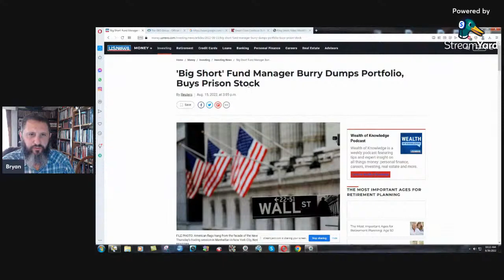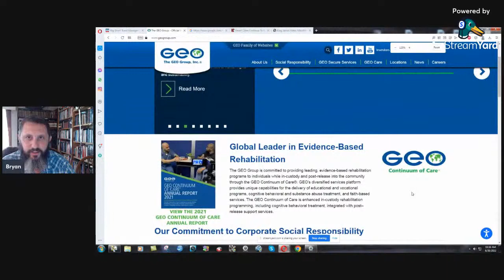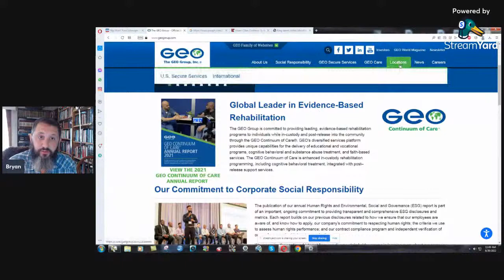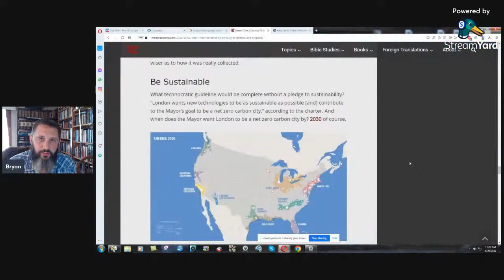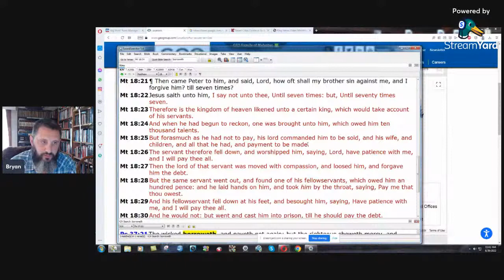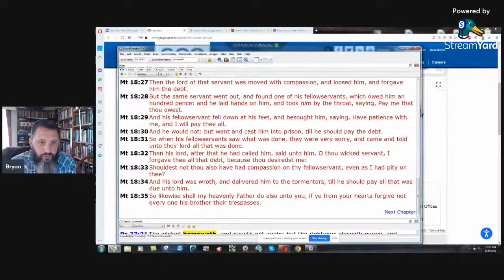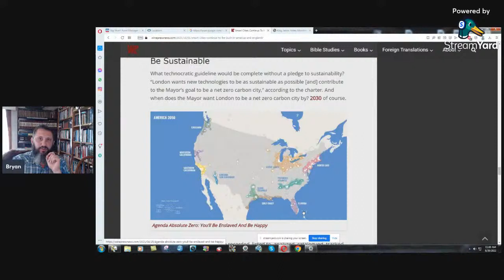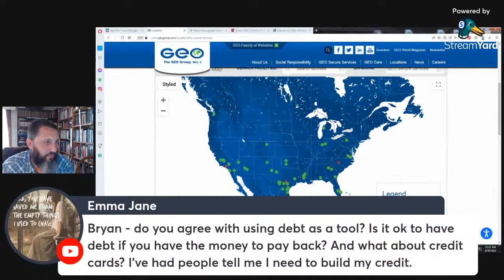Are Debtor Prisons In America's Future